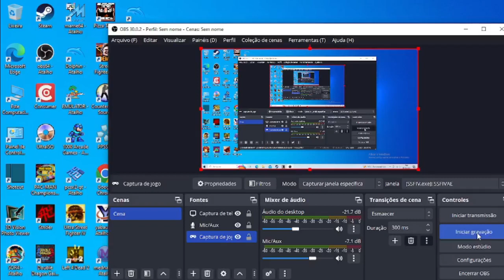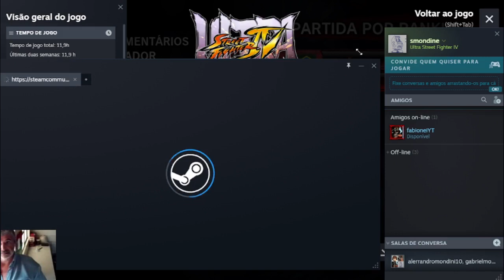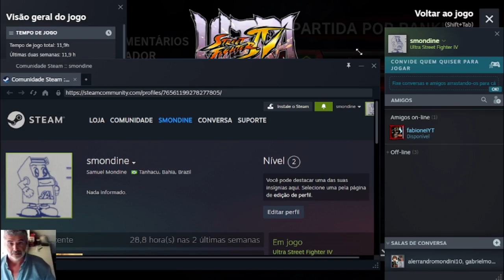Ultra Street Fighter IV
Os fliperamas não acabaram 👾 eles só mudaram de endereço 😁🎮🕹️🤠